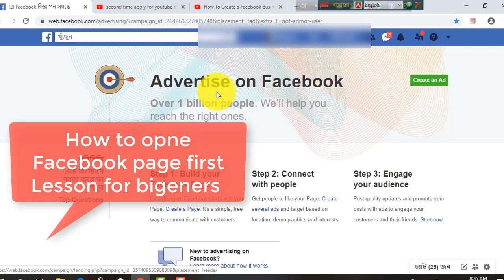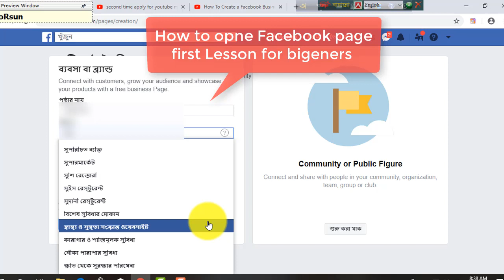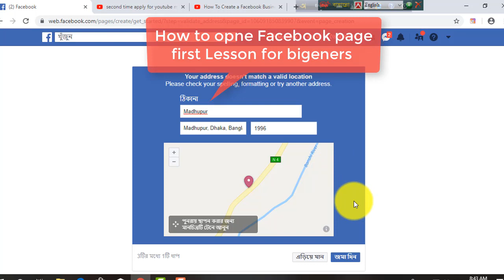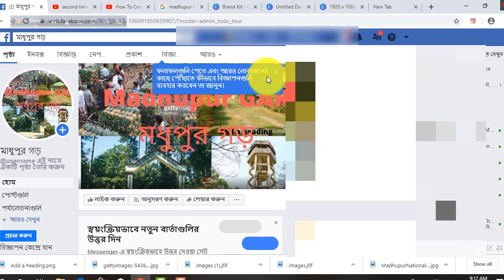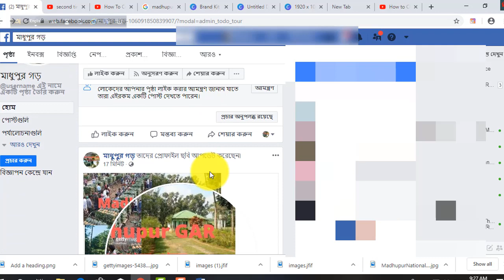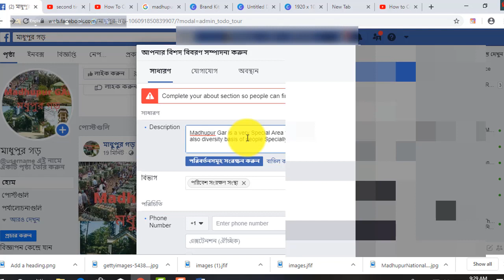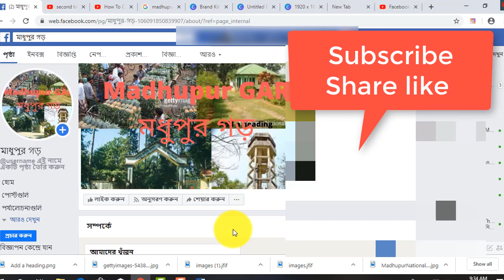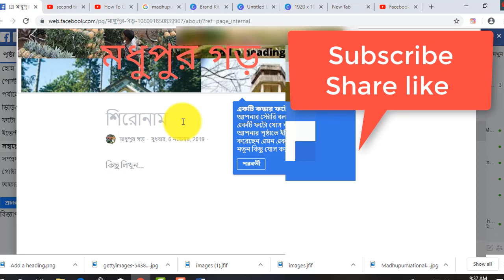how to create business page on Facebook 2022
Hi Create Business Page on Facebook for advertiseing you brand and products. Its easy and you can know by watching this video step by step I explain how and what should you have to do to create simply and best way to create a Facebook Page of business.